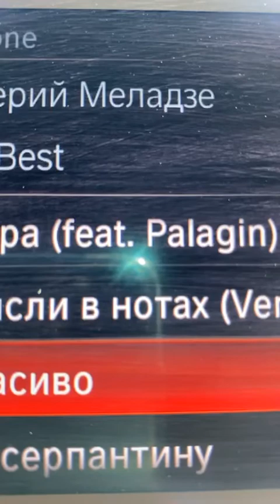Кристина Сафронова (@ safronovakristinaofficial 10000000 406748843579133 8485027667511113297 n